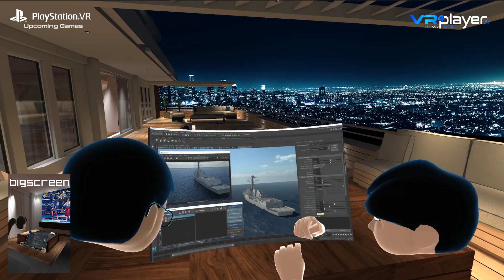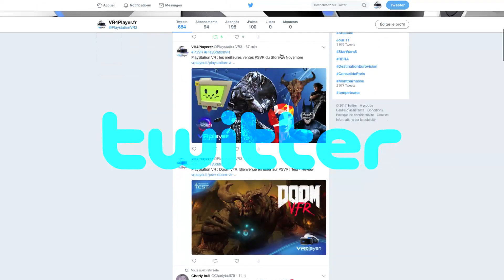PlayStation VR : Upcoming Games #28 - VR4Player.fr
Notre partenaire Facebook :
• PLAYSTATION VR FRANCE :

01) Audio Beats
02) Cold Iron
03) Nerve
04) BigScreen VR
05) Happy Drummer
06) VirtuGo
07) Innoncent VR Prologue
08) Tooth and Claw
09) Ship Ahoy
10) Rage Room